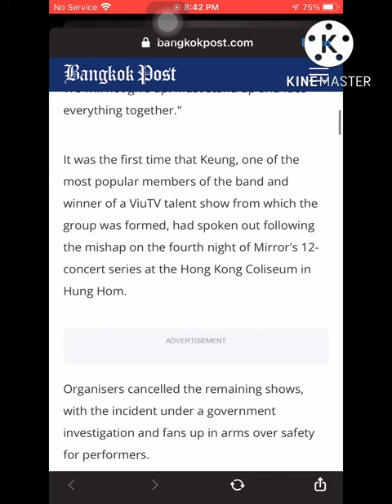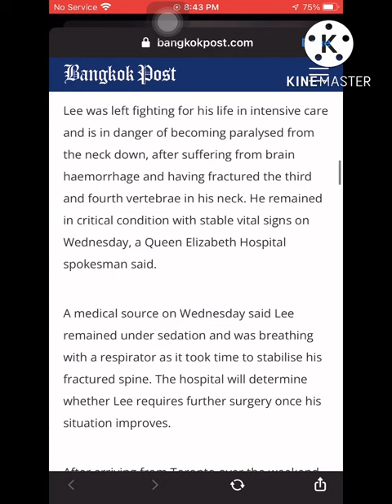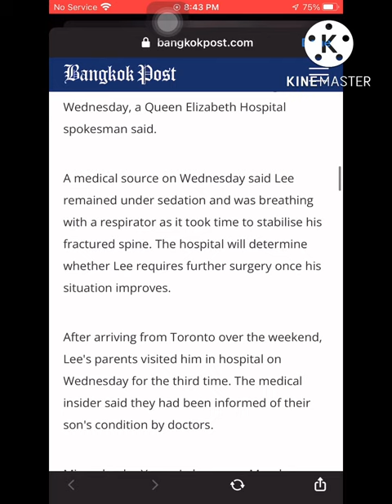MIRROR BOY BAND BREAK SILENCE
Mirror boy band is popular boy band in Hong Kong

@Hong kong